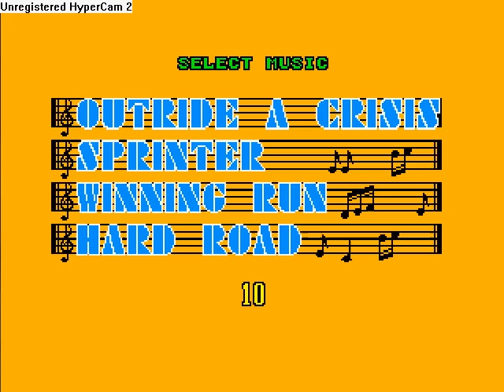Super Hang-On (Mega Drive) - Original mode (part 5/7)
Not a difficult race to worry about, but flooded with competitors in the last two laps.